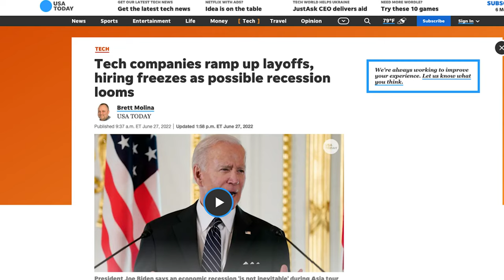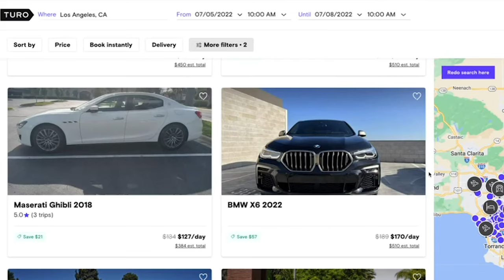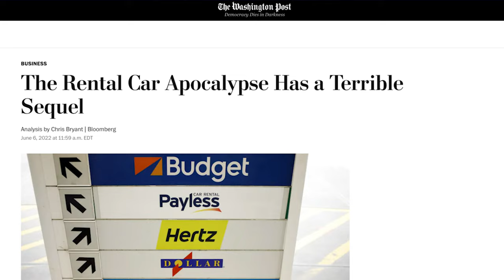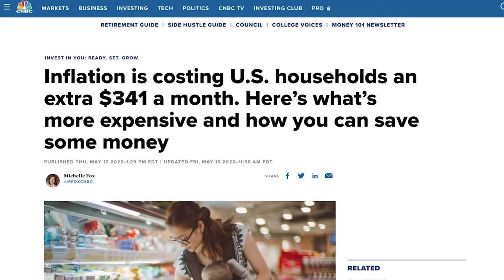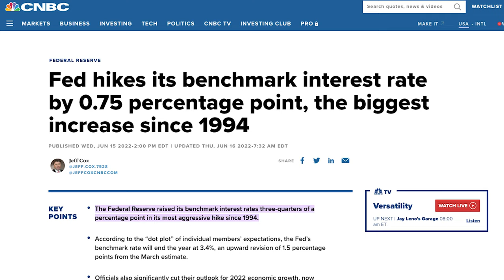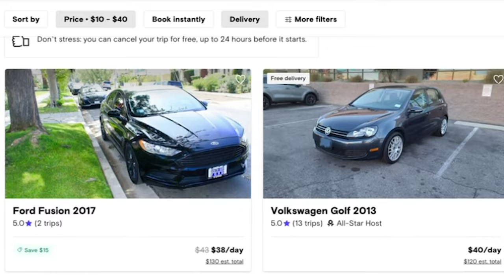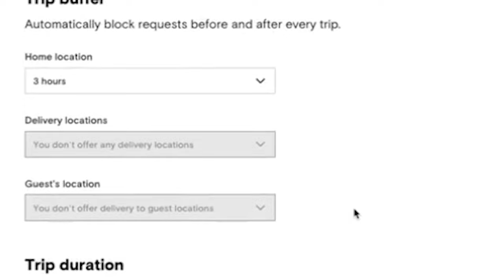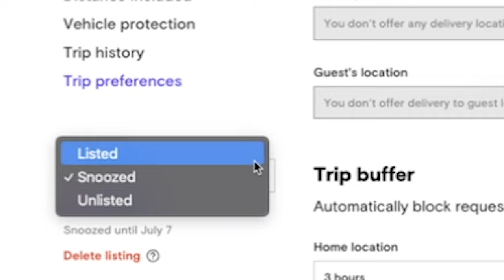Why Turo WON'T Crash During a Recession